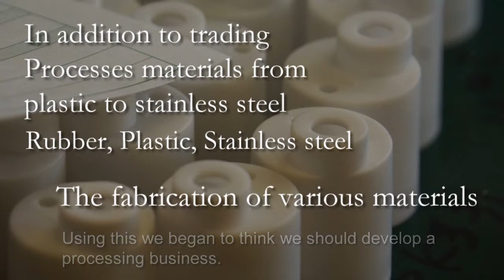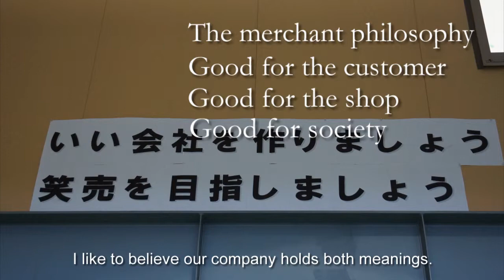【序】Daiichi-Tsusho. Co., Ltd. "Creating Happiness Through Smiles"~Deep In UEDA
Daiichi-Tsusho Co., Ltd.

第一通商株式会社　（プラスチック材、アルミ材、工業用ゴム　加工）
〒386-0401 長野県上田市塩川2895-1